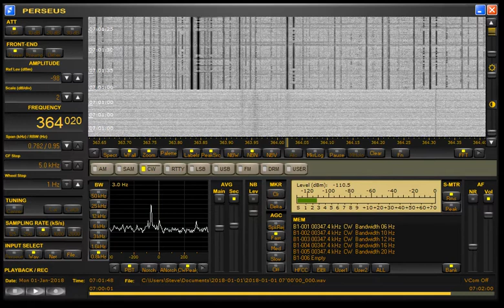RNB - 363kHz Millville, NJ NDB At VE7SL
Recorded at 0700Z Jan 02 2018